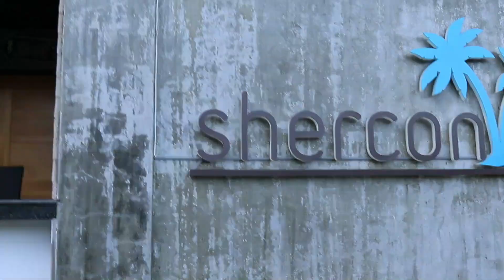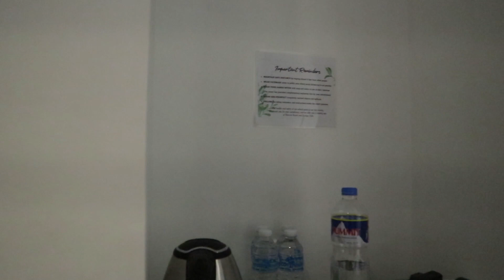Shercon Resort | Lipa City | Theflords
It's been awhile, Sharing our Memories of our stay with Shercon Resort in Lipa City, Batangas...